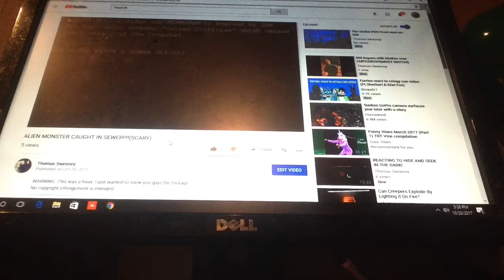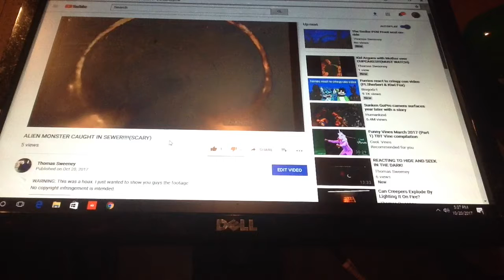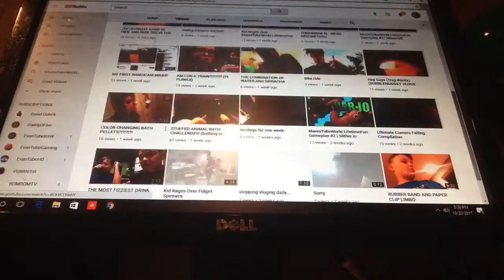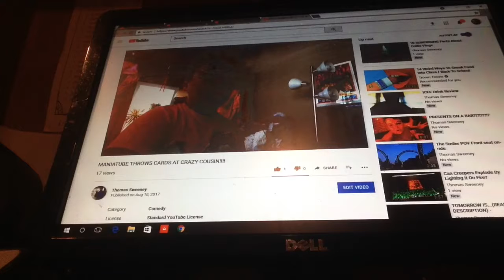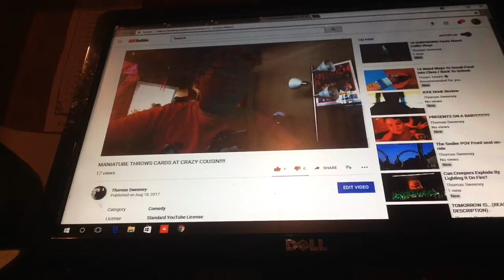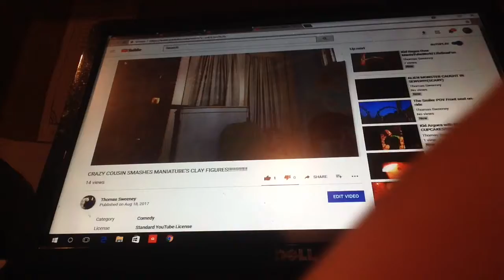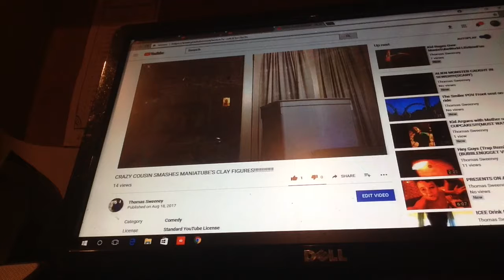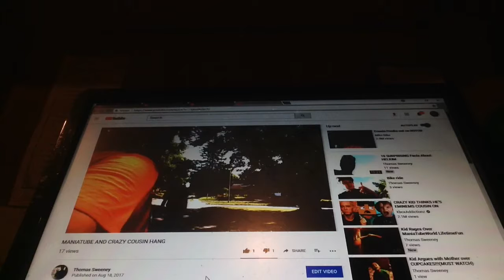REACTING TO MY RAGE VIDEOS